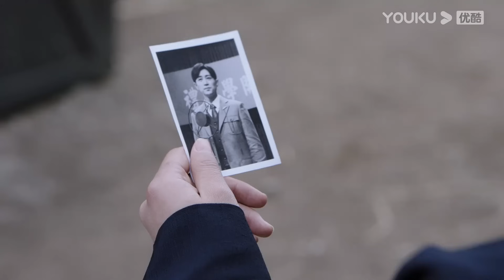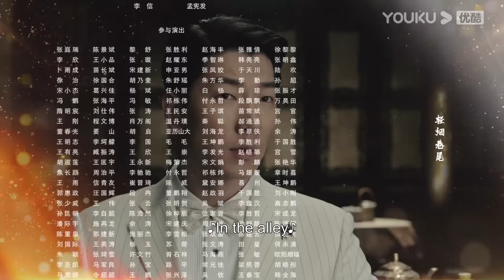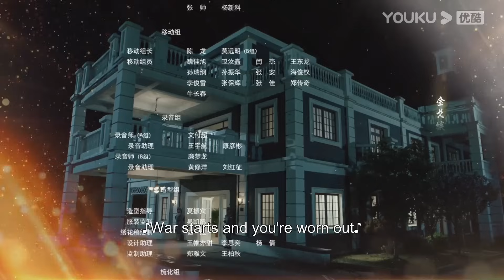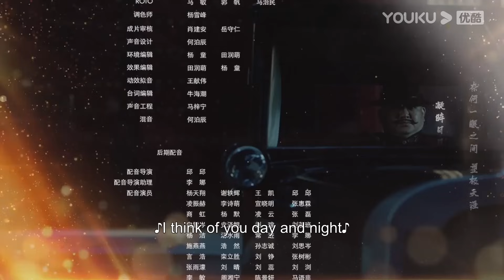[The Last Princess] EP10 | Bossy Warlord Falls in Love with Princess | Wang Herun/Zhang He | YOUKU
Welcome to download YOUKU international APP to stream "The Last Princess" anywhere with multi subtitles.

[The Last Princess 步云衢] In the early 20th century, people lived in poverty in China. Jin Yurong, who was from a downfallen aristocrat family, aspired to become a doctor to help more people with her skills. She met Zhao Zhengnan, who was from a powerful family and also wanted to help the people. They met each other, got to know each other and fell in love with each other, while trying their best to find the ways to make the world a better place. After going through many hardships, Yurong finally became a doctor and Zhao Zhengnan became a progressive military officer who kept people safe. However, they had to separate from each other due to the storm of the era and in the end, they were far apart from each other. When Yurong fell into the depths of despair, the communism belief lit up her world and she gradually started her new life fighting for the revolution, becoming its invisible guardian. After overcoming danger, Yurong and Zhao Zhengnan finally got married. Being influenced by Yurong, Zhao Zhengnan became a Communist too. They joined hands in the Anti-Japanese War of Resistance and welcomed the new China together.

★Starring: Wang Herun/Zhang He/Zheng Haoyuan/Ke Naiyu/Meng Qin/Yu Qingbin/Gao Haicheng/Deng Gang/Zhang Liang/Li Yaojing/Wu Yuanjun/Guan Ai Ni
★40 Episodes